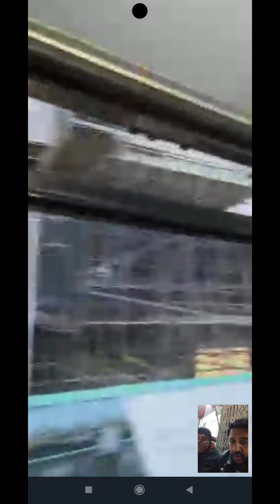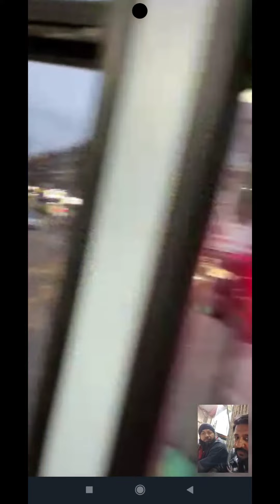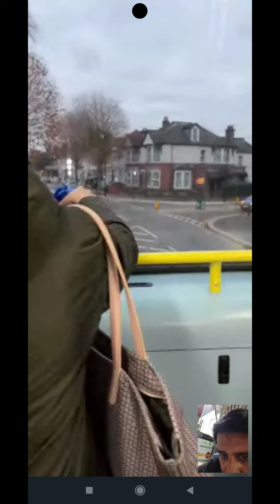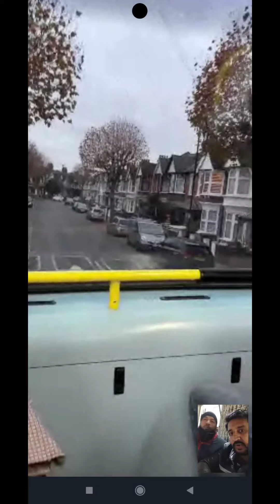London Live video call Tour||London Big Bus Tour||London Bus Ride 2021